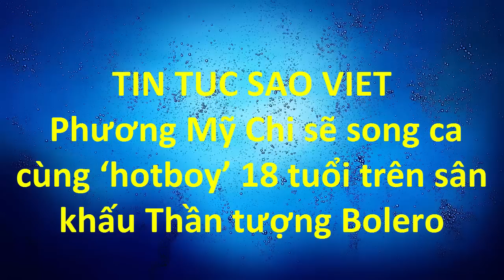Phương Mỹ Chi sẽ song ca cùng ‘hotboy’ 18 tuổi trên sân khấu Thần tượng Bolero(tin tuc sao viet)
Trung Quang - hotboy 18 tuổi của đội HLV Đan Trường sẽ kết hợp cùng "chị Bảy" Phương Mỹ Chi trong một ca khúc đậm chất trữ tình trong đêm chung kết Thần tượng Bolero. Tiết mục này là một trong những điểm nhấn hấp dẫn của chương trình.

Là nhân tố được trông chờ nhất qua mỗi đêm thi, thí sinh Ngô Trung Quang đến từ đội HLV Đan Trường chưa bao giờ làm cho khán giả cũng như HLV của mình phải thất vọng với những màn trình diễn của mình. Đêm Chung kết, chiến binh duy nhất còn lại ở team Đan Trường sẽ tiếp tục mang đến sân khấu những ca khúc bắt tai nhất của dòng nhạc Bolero trữ tình này.